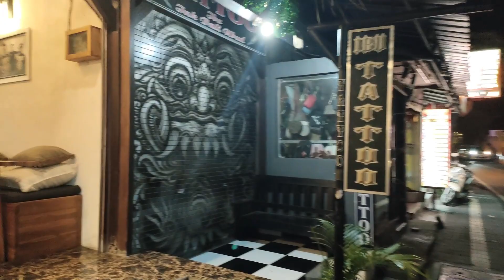バリ島ウブド2023-2024年末と新年の風景！カウントダウン＆ニューイヤー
バリ島ウブドの2023年大みそかの様子とカウントダウン花火、そして初日の出の様子を紹介します。今年は天気が悪く、ビーチからの初日の出は見ることができませんでした

【目次】
00:00 はじめに
00:33 ウブド大みそかの様子
06:34 カウントダウン花火
08:25 初日の出